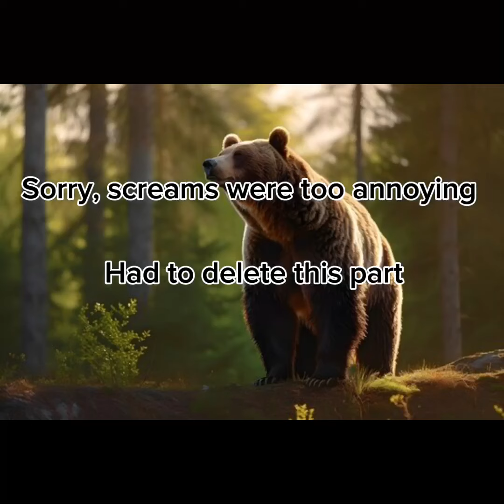Trying out Big Scary level 13!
(The video is short)